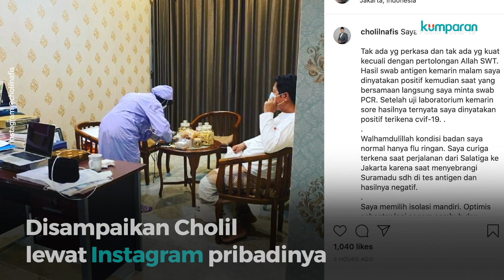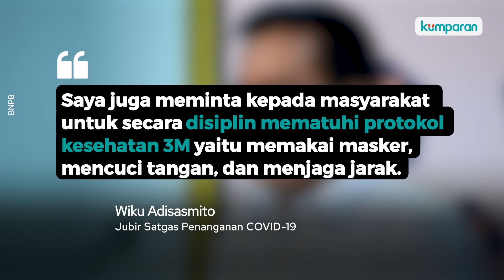Ketua MUI Cholil Nafis dan Jubir Satgas, Wiku Positif COVID-19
Ketua MUI Cholil Nafis hingga Koordinator Tim Pakar sekaligus Juru Bicara Satgas Penanganan COVID-19 Wiku Adisasmito positif corona. Wiku sebut saat ini kondisi fisiknya dalam keadaan baik-baik saja dan hal yang terpenting optimistis dapat segera sembuh. Dia memperkirakan tertular corona saat melakukan kunjungan ke sejumlah daerah. Prof Wiku minta kepada masyarakat untuk secara disiplin mematuhi protokol kesehatan 3M. Selengkapnya, simak video di atas.